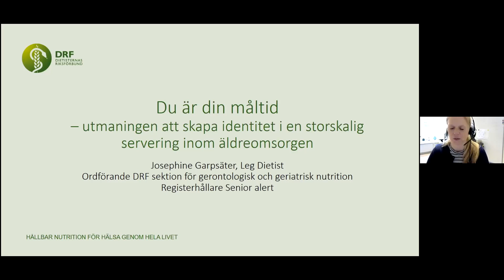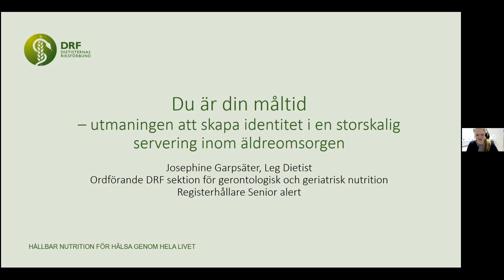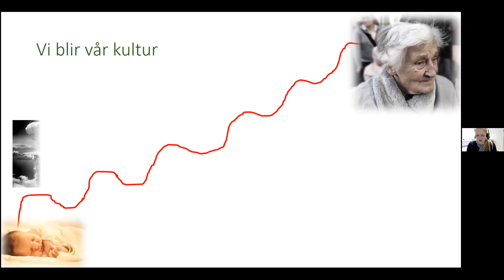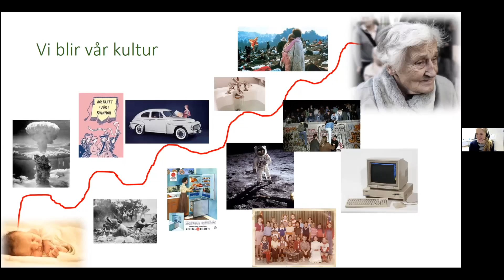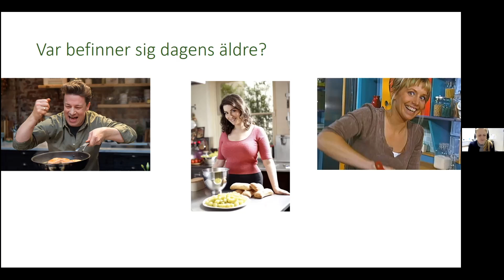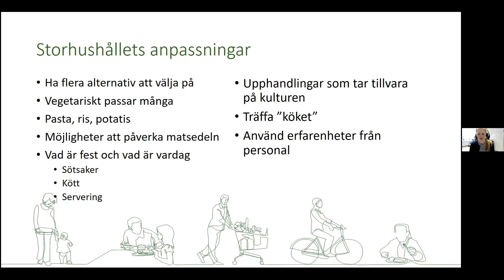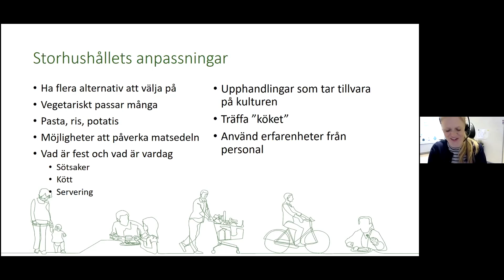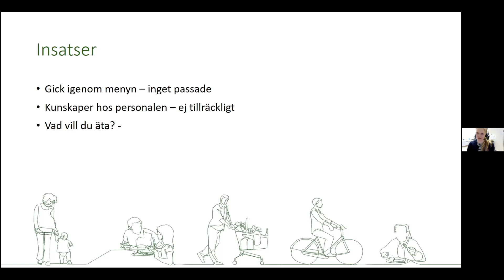Mat och kultur genom livet – utmaningen att skapa identitet inom äldreomsorgen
Torsdagen den 22 april genomförde DRF ett webbinarium tillsammans med Regionalt cancercentrum Stockholm Gotland och Transkulturellt Centrum.

Webbinariet riktade sig till hälso- och sjukvårdspersonal som möter patienter med migrationsbakgrund och hade fokus på hur vi på bästa sätt kan främja hälsosamma matvanor.

I denna får vi höra Josephine Garpsäter, legitimerad dietist och ordförande för Dietisternas Riksförbunds sektion för geriatrik, som bland annat kommer beröra frågan: Hur kan vi anpassa maten på boende efter individens preferenser och önskemål?